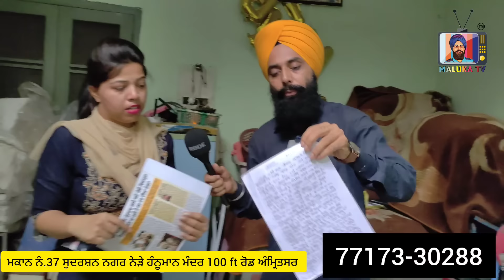ਪਤੀ ਗੁਆਚਿਆ ਜਾਂ ਜਾਣਬੁੱਝ ਕੇ ਲਕੋ ਦਿੱਤਾ ਗਿਆ? ਮਾਵਾਂ ਧੀਆਂ 5 ਸਾਲਾਂ ਤੋਂ ਲੱਭਣ ਲਈ ਖਾ ਰਹੀਆਂ ਦਰ ਦਰ ਦੀਆਂ ਠੋਕਰਾਂ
ਪਤੀ ਗੁਆਚਿਆ ਜਾਂ ਜਾਣਬੁੱਝ ਕੇ ਲਕੋ ਦਿੱਤਾ ਗਿਆ?
ਮਾਵਾਂ ਧੀਆਂ 5 ਸਾਲਾਂ ਤੋਂ ਲੱਭਣ ਲਈ ਖਾ ਰਹੀਆਂ ਦਰ ਦਰ ਦੀਆਂ ਠੋਕਰਾਂ